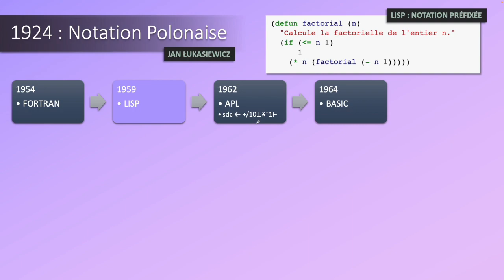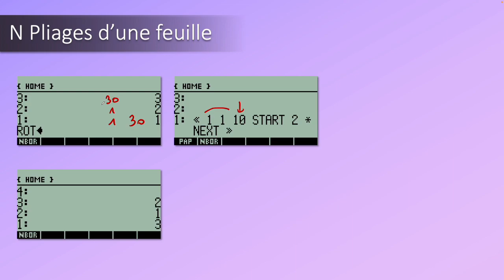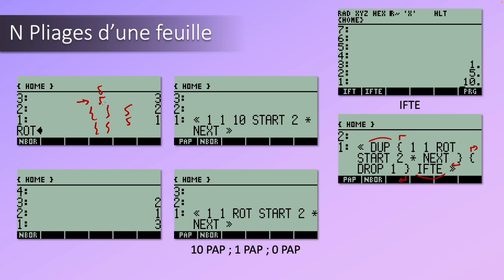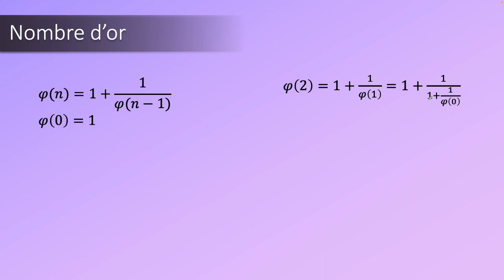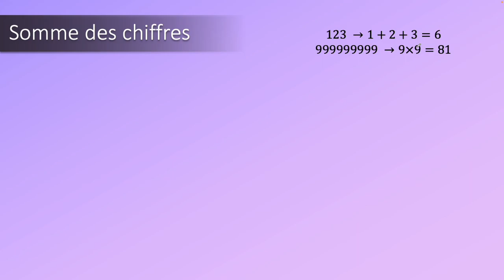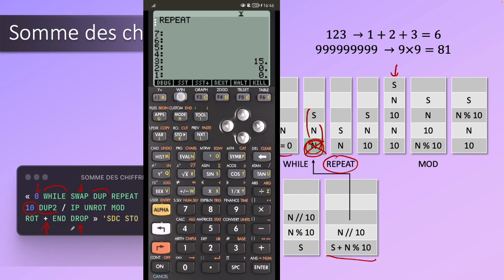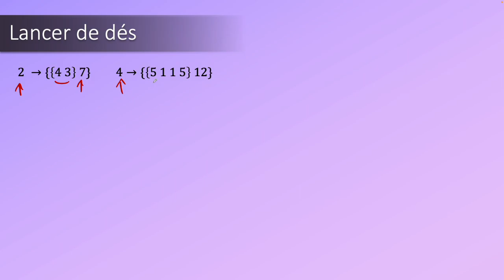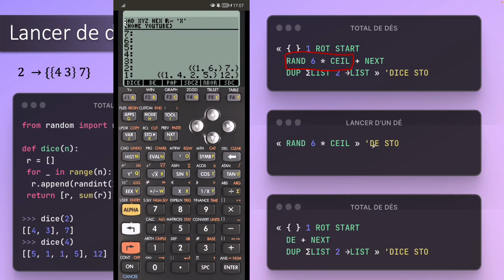Initiation à la programmation en RPL (HP 48/49/50g)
Le langage RPL date d'environ 40 ans, on le retrouve sur les calculatrices HP 28, les HP 48G/GX/G+, les HP 49G et HP 50g.

Cette vidéo s'adresse principalement aux utilisateurs de machines HP qui connaissent déjà les manipulations de la pile et qui ont des notions de programmation dans un langage quelconque. Le RPL nécessite en effet une certaine gymnastique de l'esprit, ce qui est plutôt sympathique !

00:00 Rapide historique
02:30 Quels outils ?
03:03 Pliage d'une feuille
14:08 Nombre d'or
24:05 Somme des chiffres
35:35 Lancer de dés